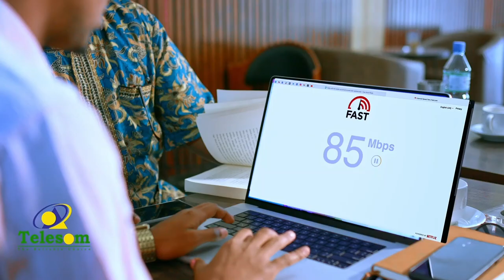Gudoomiyaha Komishanka Doorashooyinka Somaliland oo kormeeray goobaha diwaangalinta ee gobalkaSaaxil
Gudoomiyaha Komishanka Doorashooyinka Somaliland oo kormeeray goobaha diwaangalinta ee gobalka Saaxil